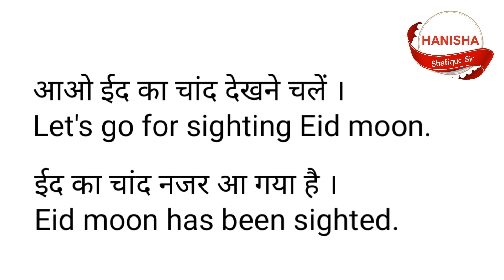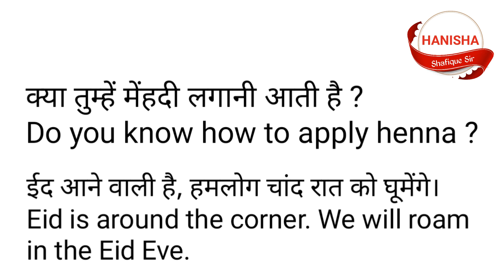चांद रात को इंग्लिश में क्या कहते हैं ? Eid Special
Eid ke ek din pahle wali raat ko Chand rat kahte hain .